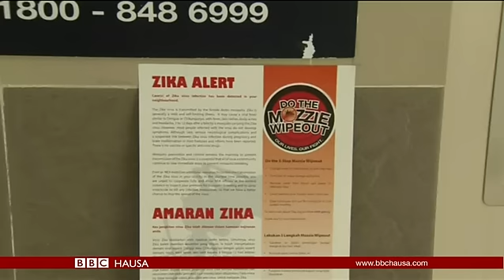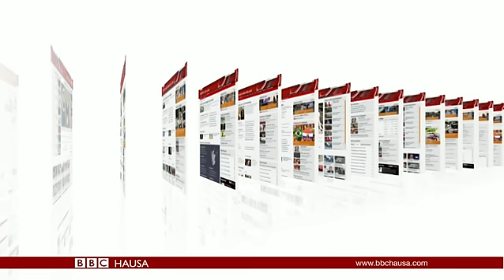Labaran Talabijin na 18/11/16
Ana gudanar da zaben 'yan majalisar dokoki a Somalia, wanda ake fatan zai dawo da zaman lafiya a kasar, bayan shekaru fiye da 30 na yakin basasa.
Likitoci a Kenya na kokarin kawar da fargaba a game da aikin tiyatar hana mazaje haifuwa. Har ma sun nuna yadda suke tiyatar kai tsaye a shafin Facebook.
Akwai kuma takaitaccen tarihin Riyad Mahrez, daya daga cikin 'yan wasa 5 da ke takarar gwarzon dan wasan kwallon kafar Afrika na BBC na bana.